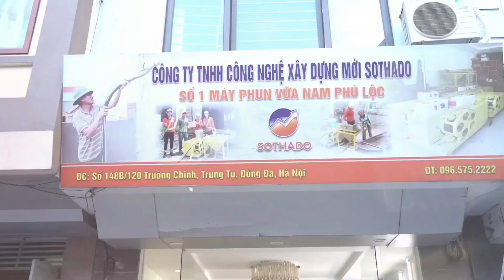Cách chuyển vật tư RẤT SÁNG TẠO anh em xây dựng phải xem ngay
Xin chào tất cả anh em xây dựng.
Ngày hôm nay sothado xin giới thiệu tới anh em, đặc biệt anh em thợ xây dựng các công trình nhà tư, nhà dân, một biện pháp chuyển vật tư cực hay và hiệu quả. Như anh em đã biết việc chuyển các vật tư như, gạch, xi măng, cát...tốn rất nhiều công, cũng như phụ, chính vì vậy sothado chia sẻ tới anh em giải pháp chuyển vật tư rất sáng tạo này, anh em hãy cùng theo dõi video và để lại phần bình luận bên dưới nhé.Xin cảm ơn
🎉 : Đăng ký ngay để cập nhật những thông tin về công nghệ mới trong xây dựng
🏡: CÔNG TY TNHH CÔNG NGHỆ XÂY DỰNG MỚI SOTHADO:
✅ : Cung cấp các giải pháp công nghệ mới trong xây dựng hiệu quả và thực tế nhất, tiên phong trong các lĩnh vực như:
      - Máy Phun Vữa Trát Tường Điện 1 Pha 220v, giảm nhân công, tăng năng suất, rút ngắn tiến độ.
      - Máy xoa tường thay cho bàn xoa thủ công, nhanh, không phụ thuộc tay nghề thợ.
      - Thước dây gạt vữa, giúp gạt vữa nhẹ nhàng, nhanh, không mất sức.
      - Máy rung ốp lát gạch, đặc biệt gạch 800,1000...nhanh, nhàn, hạn chế bong bộp.
      - Phụ gia chống nứt vữa, giúp vữa không bị co ngót đột ngột, không bị mất nước nhanh, chống nứt, chống thấm cho vữa.
      - Các phụ kiện độc quyền chất lượng cao dành cho máy phun vữa như: Ống ép chuyên dụng, cục rung đa năng, phụ gia phun vữa...
💯: SOTHADO luôn thực nghiệm trong 1 khoảng thời gian dài các công nghệ mới, sau đó đưa ra các giải pháp thi công thực tế hiệu quả phù hợp với công nghệ đó.  Tiếp tục thử nghiệm thực tế, đánh giá hiệu quả mới đưa tới tay khách hàng.
🏡: THAM KHẢO THÊM CÁC VIDEO VÔ CÙNG HỮU ÍCH CỦA SOTHADO
✔️Cảm nhận thực tế về máy phun vữa của anh em thợ
✔️Chia sẻ những kinh nghiệm thực tế trong xây dựng của Sothado
✔️10 video triệu view được xem nhiều nhất của Sothado về công nghệ
💥 Sothado: "Khách hàng làm được việc - Chính là niềm hạnh phúc"
🏡Địa chỉ 1 : Số 148B, ngõ 120 Trường Chinh, Đống Đa, Hà Nội
🏡Địa chỉ 2 : Khối 3, Thị Trấn Diễn Châu, Huyện Diễn Châu, Tỉnh Nghệ An
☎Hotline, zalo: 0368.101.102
❌ Bản quyền thuộc về SOTHADO ⛔
© Copyright by SOTHADO ⚠️ Do not Reup ⚠️